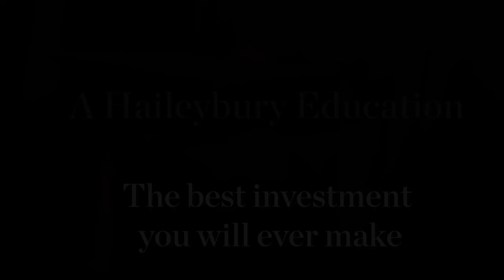Tips on University Applications UCAS Guide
What is UCAS? (Description of the applications process) 00:00 - 2:59

UCAS Frog 3:00 - 4:08

How to research universities effectively 4:23 - 6:15

The Importance of having Plan A, B and C 6:15 - 6:53

What are the essential tips on each step of the applications process? 6:53 - 7:20

Extracurricular activities - are they important? 7:21 - 9:45

Standardized tests: which should I pass? 9:46 - 11:20

How IB subjects are important for universities in choosing an applicant? 11:21 - 13:35

The difference between subjects at Higher Level and Standard Level 13:36 - 14:27

How to make the right choice while choosing an educational programme/university? 14:28 - 18:24